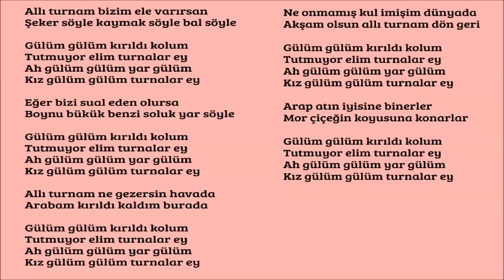ALLI TURNAM (MD)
Şimdi altyapı üzerine şarkı söyleme sırası sizde. Hadi buyurun.